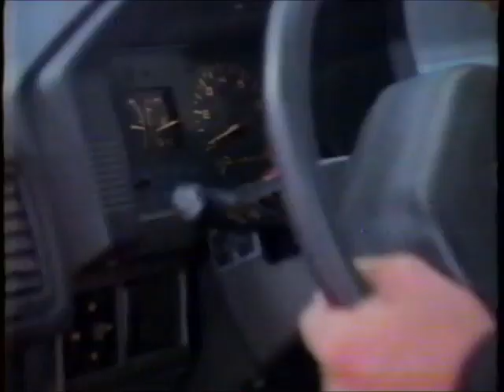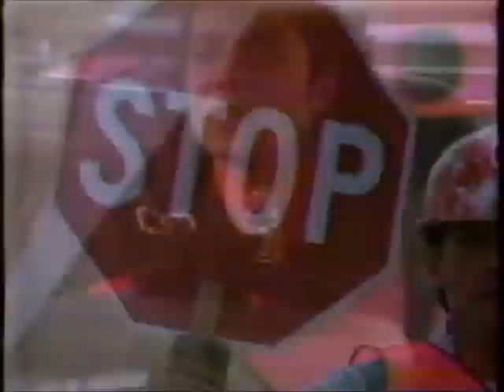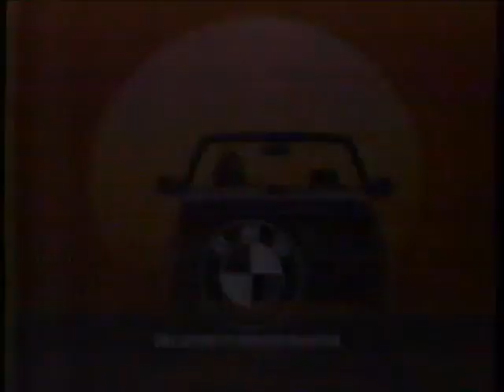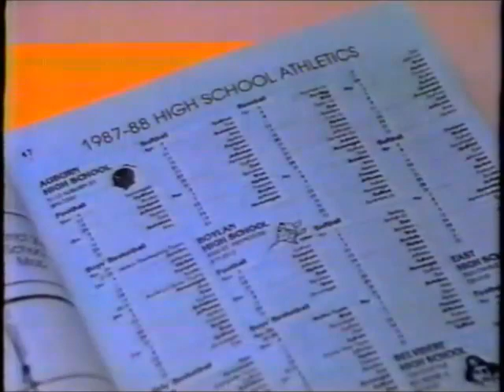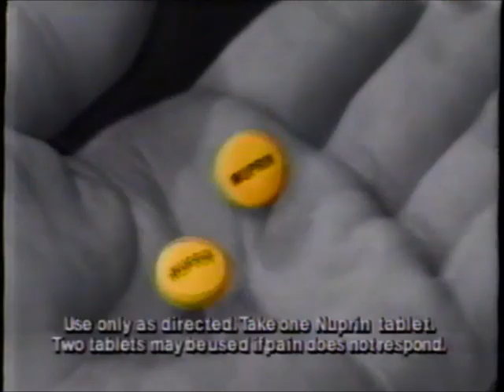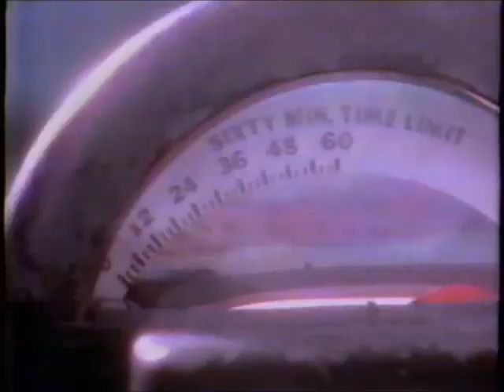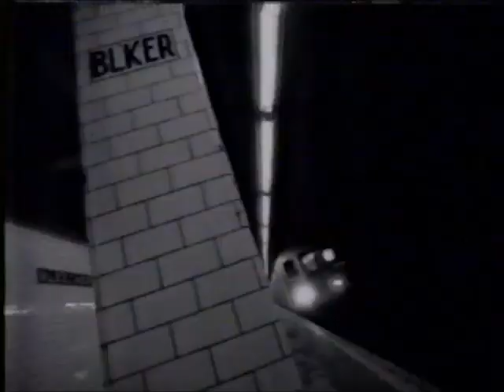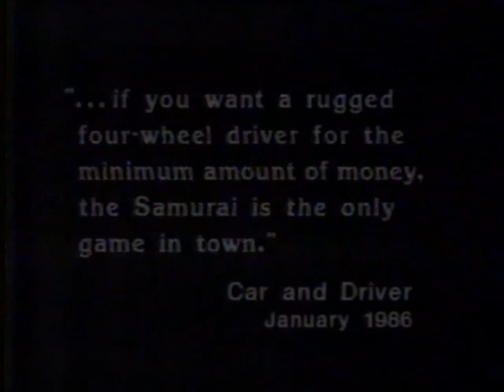KCCI-TV CBS commercials (March 2, 1988)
Aired during the 30th Grammy Awards, including Michael Jackson's famous Pepsi commercial set to "Bad" (Part 1 wasn't recorded here unfortunately).

A couple commercials (including Part 3 of the MJ Pepsi segments) are defective due to tape damage.

LIST:
1. Commercial: Mercury Tracer
2. Commercial: McDonald's
3. Commercial: Pepsi w/ Michael Jackson - Part 2
4. Grammy Awards bumper
5. Promo: CBS Friday lineup
6. Promo: Eisenhower and Lutz
7. Commercial: Tostitos (partial)
8. TV-8 bumper
10. Commercial: Michelob (ft. Eric Clapton)
11. Commercial: Magnavox
12. Commercial: Lincoln
13. Commercial: BWM 325i Convertible
14. Commercial: Textra
15. Commercial: Avia
16. Commercial: Levi's 501
17. Grammy Awards bumper
18. Promo: CBS Thursday lineup
19. Promo: The Dictator
20. CBS ident
21. Commercial: Teleconnect Phone Book
22. Commercial: Hardee's
23. TV-8 bumper
25. Commercial: Pepsi w/ Michael Jackson - Part 3 (defective)
26. Commercial: BMW 325 (defective)
27. Commercial: Bud Light (ft. Spuds McKenzie) (defective)
28. Commercial: Magnavox
29. Commercial: Nuprin
30. Commercial: McDonald's ("Do the Arches!")
31. Commercial: BMW 750iL
32. Grammy Awards bumper
33. Promo: "Willie Nelson: Texas Style"
34. Promo: "Barry Manilow: Big Fun on Swing Street!"
35. A Presidential Portrait + TV-8 Midday promo
36. CBS ident
37. Commercial: Hardee's
38. Commercial: Redken
39. TV-8 bumper
41. Commercial: Budweiser
42. (REPEAT of #13)
43. Commercial: Pepsi w/ Michael Jackson - Part 4
44. Commercial: McDonald's ("Recital")
45. Commercial: Honda Accord Coupe
46. (REPEAT of #11)
47. Grammy Awards bumper
48. (REPEAT of #5)
49. Promo: Trial and Error
50. CBS ident
51. TV-8 Newsbreak + Treflan
52. (REPEAT of #37)
53. TV-8 bumper
55. (REPEAT of #45)
56. Commercial: Magnavox
57. (REPEAT of #15)
58. (REPEAT of #16)
59. Promo: Murder, She Wrote / "Side by Side"
60. Promo: Coming of Age
61. Commercial: McDonald's
62. Commercial: Suzuki Samurai
63. Grammy Awards bumper
64. Local Ad: Road Show Video
65. Local Ad: Audiolabs
66. CBS Read All About It (ft. Quincy Jones)
67. CBS ident
68. TV-8 10pm news promo (partial)